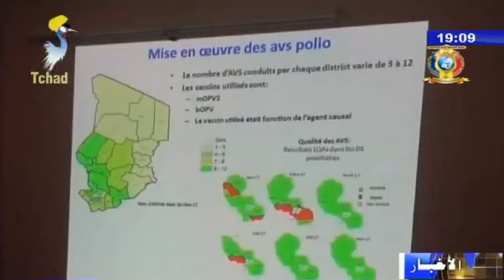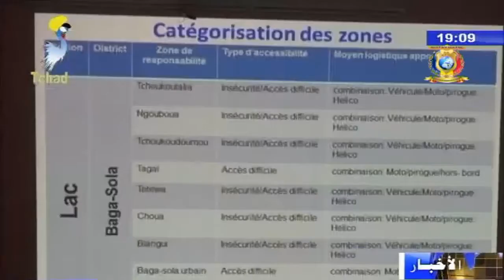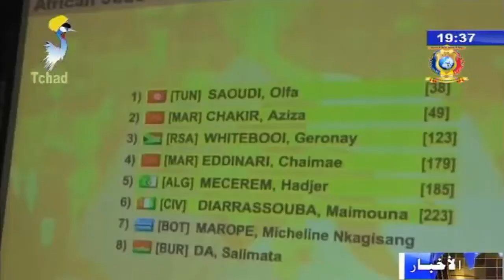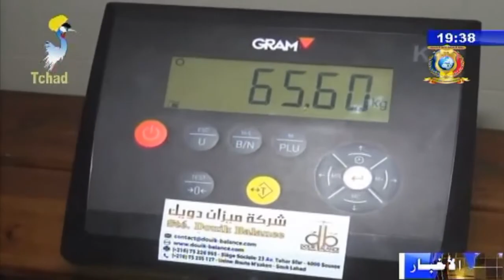النشرة الرئيسية من الفضائية التشادية ليوم 17 أبريل 2018